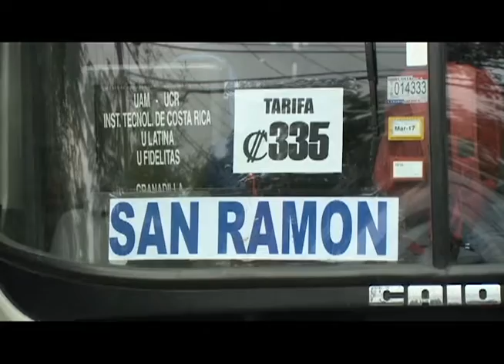Autobuseros critican nueva metodología de la Aresep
Los Autobuseros encontraron apoyo en más de 20 diputados que critican la nueva metodología de la Aresep
Por el momento se prevén rebajas en las tarifas y según los opositores a esta metodología, bajará la calidad del servicio